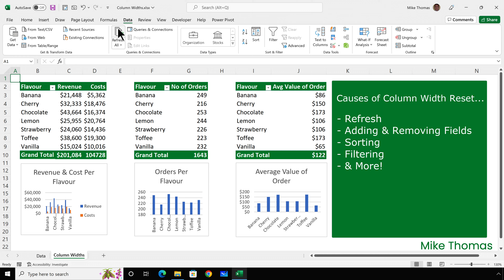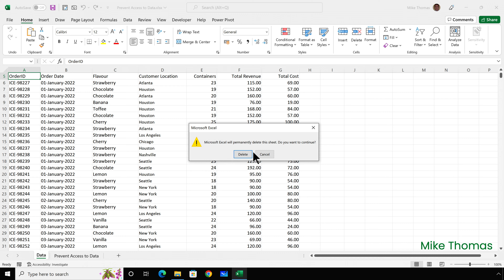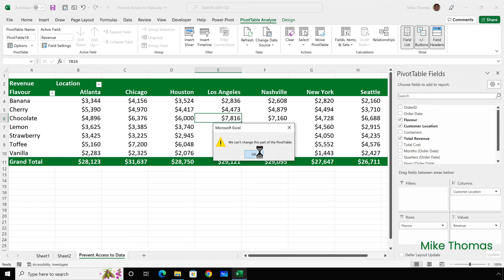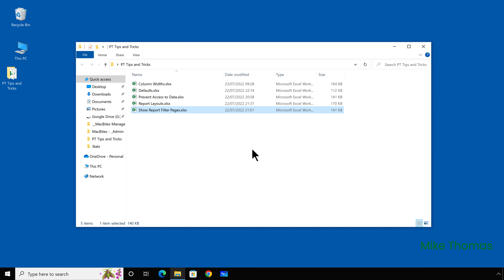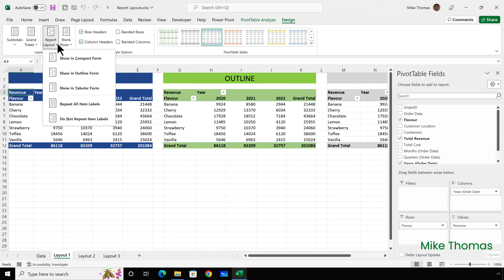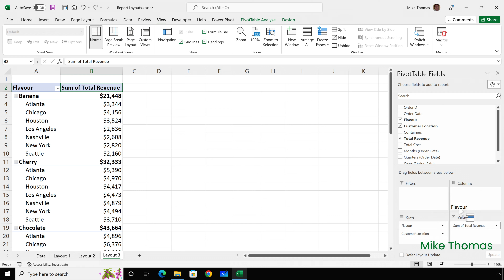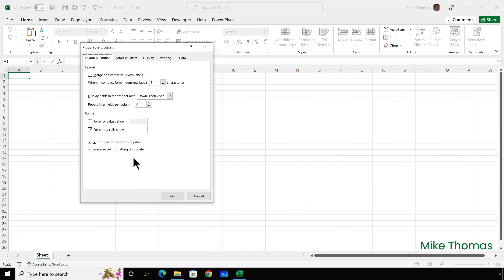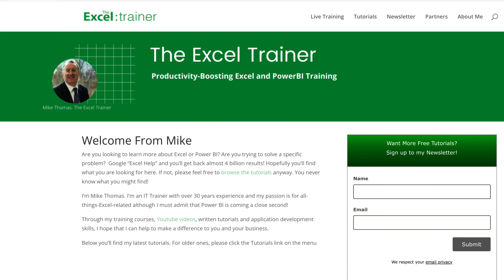Excel - 5 Pivot Table Productivity Tricks You NEED To Know!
Pivot Tables are great. You can create summary reports with just a few clicks. But there's a bunch of annoyances in there too and in this video I show you just how simple it is to fix them. Specifically I cover how to...

- Stop your custom column widths resetting
- Prevent end-users getting access to the underlying data
- Generate multiple Pivot Tables with a single click
- Avoid retyping custom headings when you change the layout
- Customize the default settings for future Pivot Tables

For full details see the timestamps below:

⏱ Timestamps
00:00:00 Introduction
00:00:20 Stop your custom column widths resetting
00:02:24 Prevent end-users getting access to the underlying data
00:04:33 Generate multiple Pivot Tables with a single click
00:07:47 Avoid retyping custom headings when you change the layout
00:10:45 Customize the default settings for future Pivot Tables